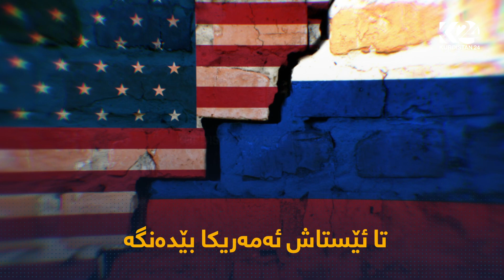قەرەباخ، یان کۆماری ئارتساخ، ئەو ناوچەیەی خەریکە ئەرمینیا و ئازەربایجان لەسەری دەکەونە شەڕ